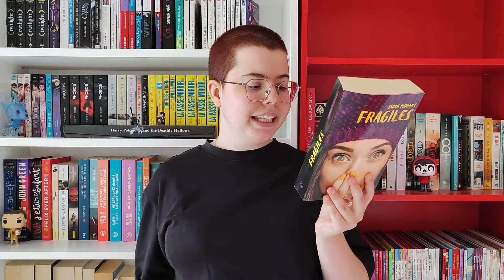TOP 5 | Livres tristes pour pleurer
Aujourd'hui, on se retrouve sur ma chaîne Booktube pour une nouvelle vidéo de lecture 📚 Je vais vous parler de mes 5 livres préférés pour pleurer 📖
📙 Les meilleurs livres qui t'ont fait pleurer ?
Pour me contacter ✉️ :
⚠️ J'accepte les SP (Service Presse) mais uniquement en envoi papier.
Pour un SP / Partenariat / Collaboration : me contacter par email ou directement sur Instagram 📩
Questions fréquemment posées :
- Je m'appelle Euriel
- J'ai 18 ans au moment où je poste cette vidéo
- Je mets deux vidéos par semaine en ligne : une le mercredi à 18h et une le dimanche à 18h (une seule par semaine le dimanche durant les vacances d'été)